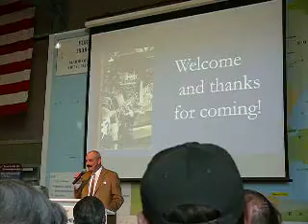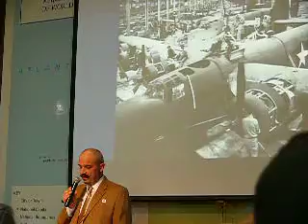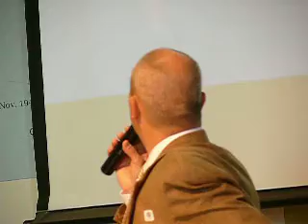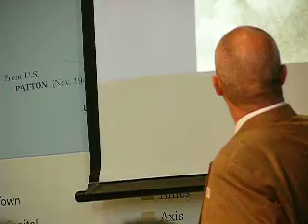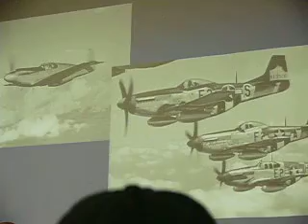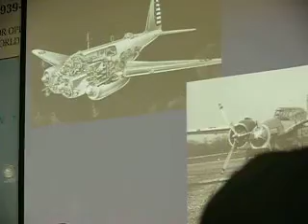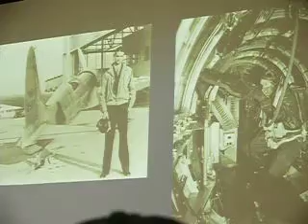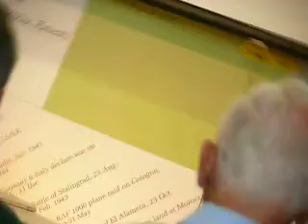B-29 Discussion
B-29 Discussion & Presentation @PlanesOfFame Air Museum, Chino, CA.